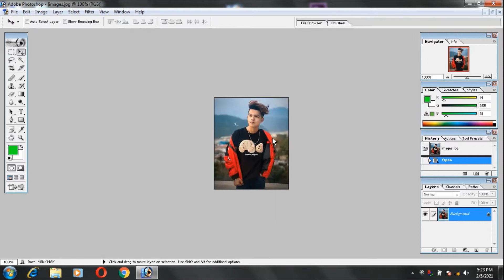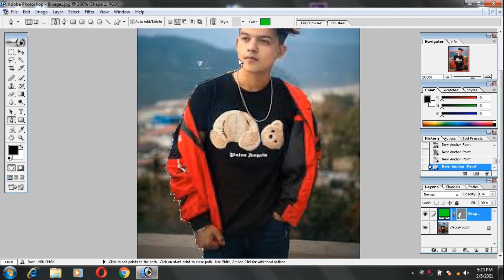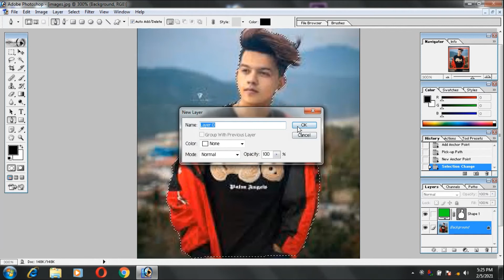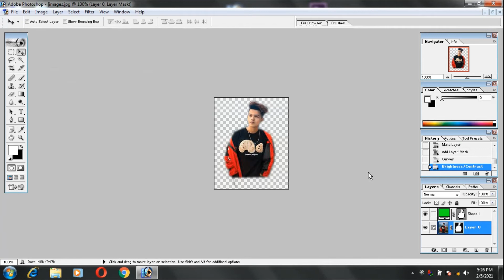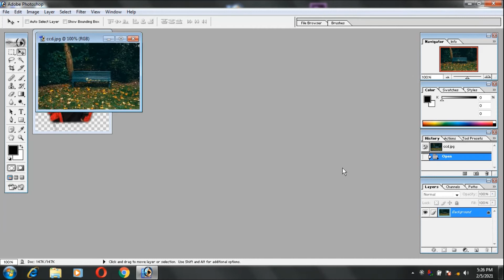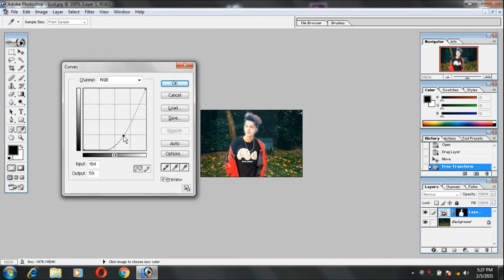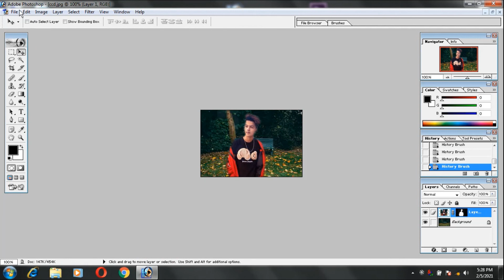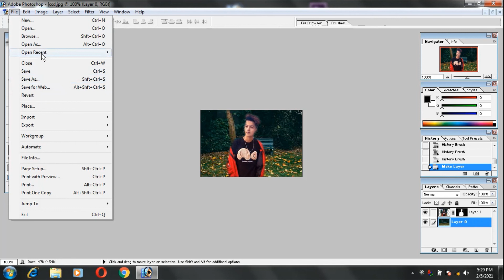Adobe Photoshop 7.0 Background Change Bangla Tutorial | Photo Editing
Today's video will discuss how to change or remove any photo background in adobe photoshop bangla tutorial.o if you want to know about this topic then watch this video done. Thanks :)

1. How to Download Adobe Photoshop 70 for free full version

??Video Making Software:
?? Audacity

*** ANTI-PIRACY WARNING ***

This content is Copyright to Shohoz Tech. Legal action will be taken against those who violate the copyright of the following material presented!

Thanks